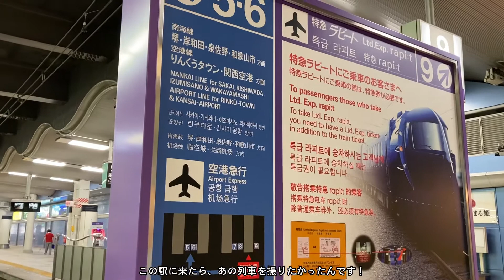20220831 南海電車 なんば駅 特急ラピートに初めて会いました！憧れの特急のひとつです